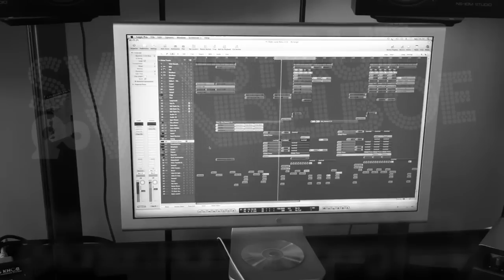Remix - Svenstrup & Vendelboe - Dybt Vand (Feat. Nadia Malm) (Morten Hampenberg Remix)